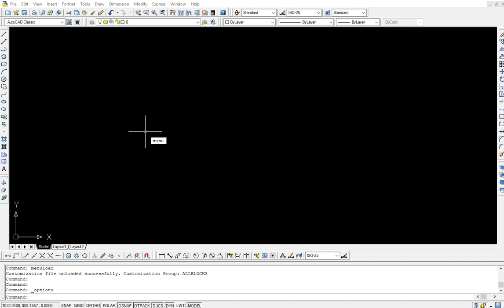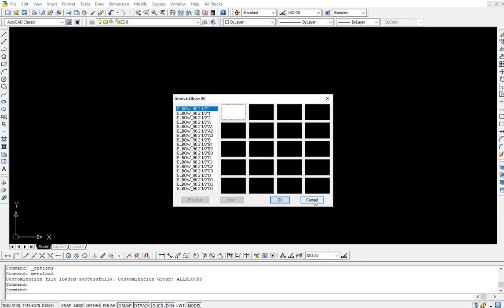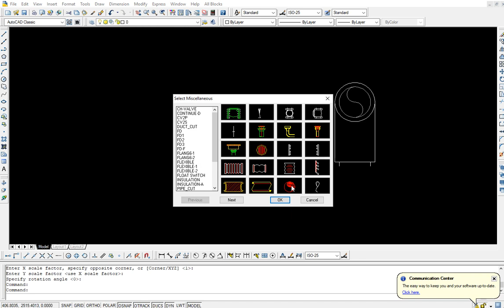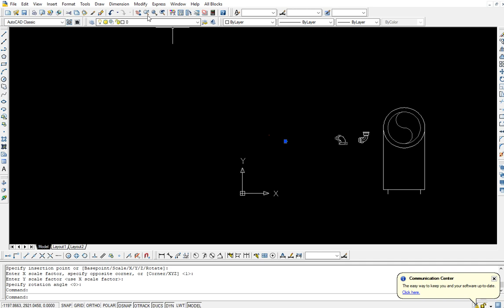All Blocks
รวมบล็อคแบบต่างๆ